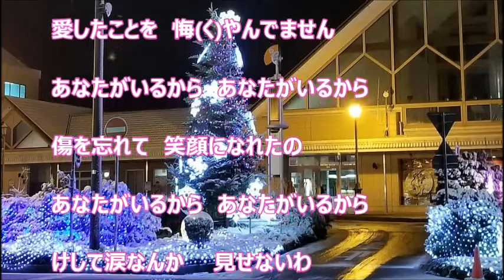あなたがいるから（花咲ゆき美）♪♪COVER（キー：♯３）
『雪窓』のカップリング曲です。